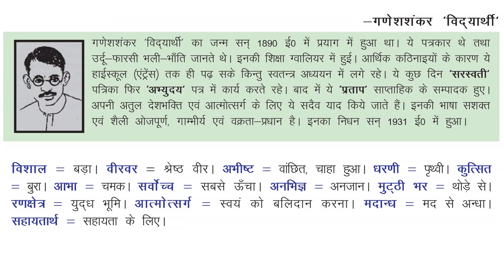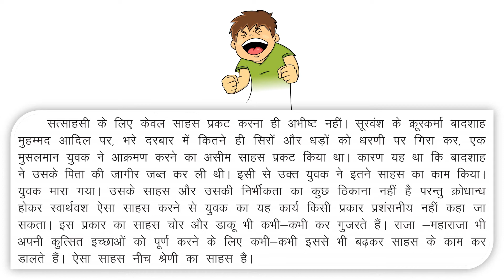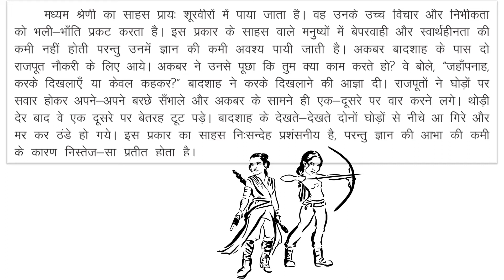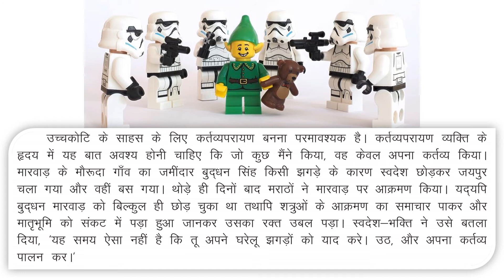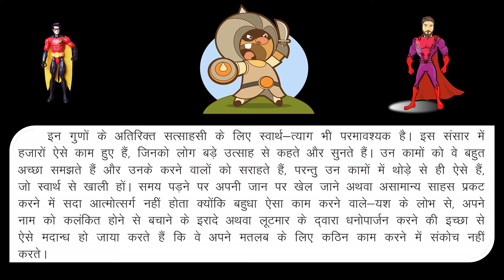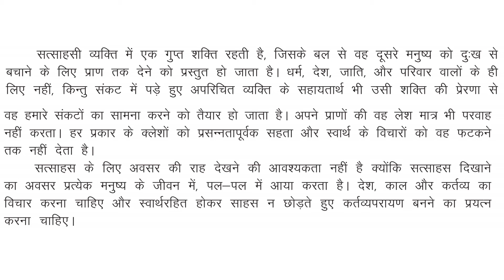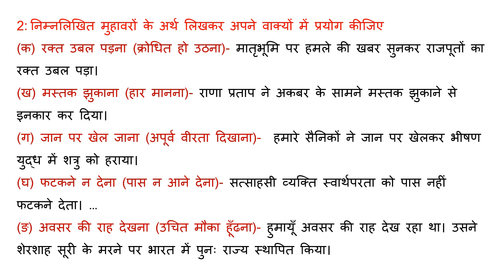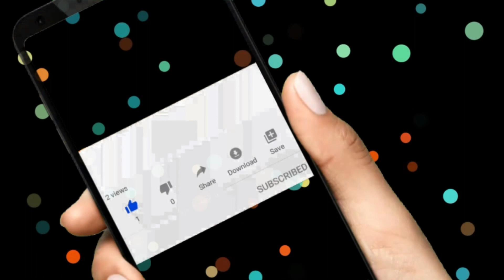Class 7 Hindi Manjari Chapter 10 सत्साहस UP Board | Hindi class 7 Question Answer lesson 10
Class 7 Hindi Manjari Chapter 10 सत्साहस UP Board | Hindi class 7 Question Answer lesson 10, lass 7th lesson 10 satsahas with solution